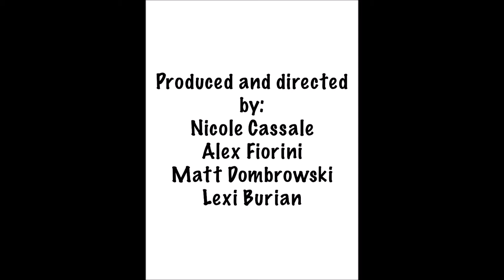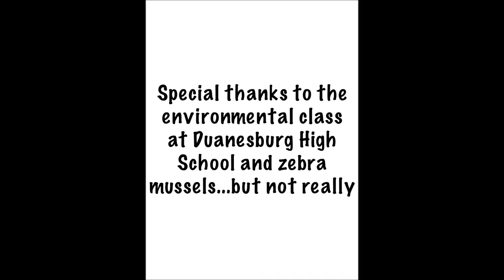Zebra Mussels and Water Chemistry Music Video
Parody of Gold Digger produced by Nicole Cassale, Alex Fiorini, Matt Dombrowski, and Lexi Burian